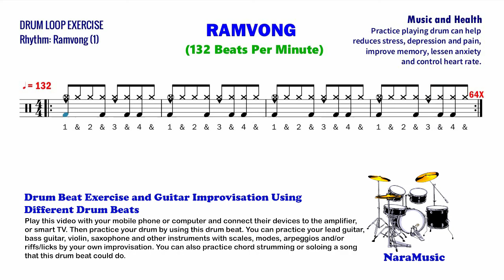Drum Loop (0092): Ramvong Drum Style in 132BPM – NaraMusic